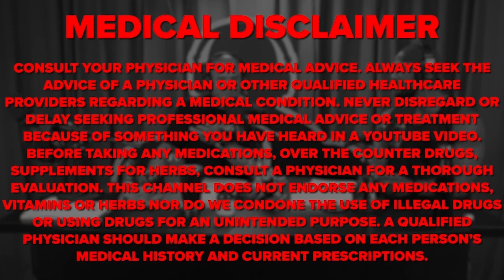PEDs & Fertility Issues in Men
Dr. Judson Brandeis, voted best urologist in the San Francisco Bay Area for eight consecutive years, is an expert in men's health, a clinical researcher, physician educator, and a caring clinician and surgeon. A graduate of Brown University and Vanderbilt University School of Medicine, with a Urologic Surgery residency at UCLA and a post-doc fellowship at Harvard, today he specializes in the emergent field of sexual health and medicine.